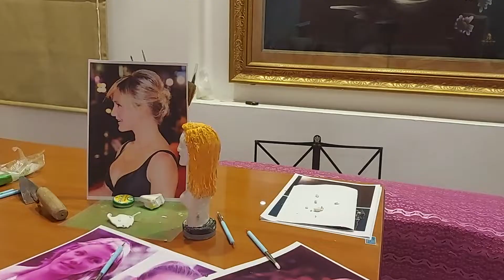Sculpting Cameron Diaz - Clay - Fachtonsam (improved skills)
This week I am making a figure of a Hollywood Star. I have improved some of my sculpting skills with more accurate proportions. Previously, I could not make a human face but now I am able to add facial features with greater details. Check it out.

Hello everyone, I am Sam, a professional clay sculptor, and  I am really passionate about making character figures. I will do my best to resemble the prominent features on each figure. I also do receive custom offers, if you have an idea please share it with me as I could make it happen.